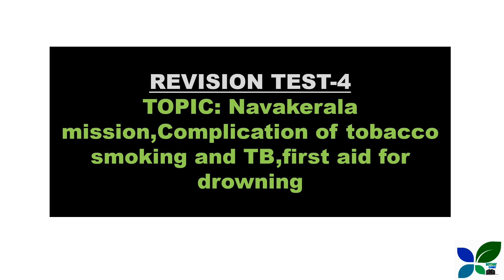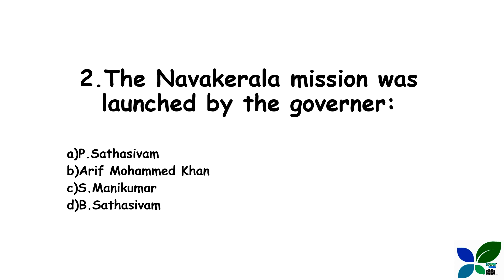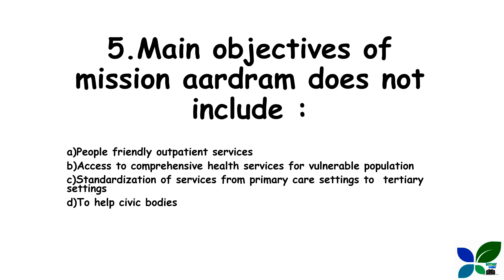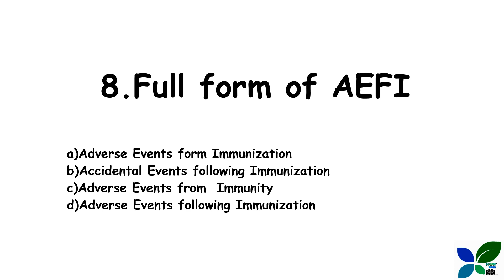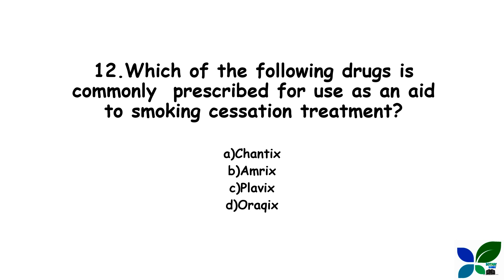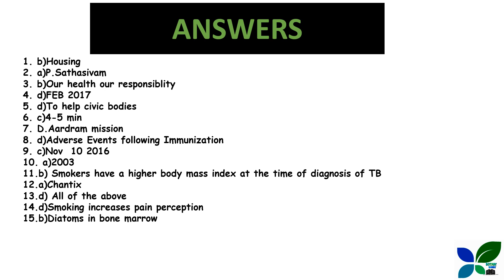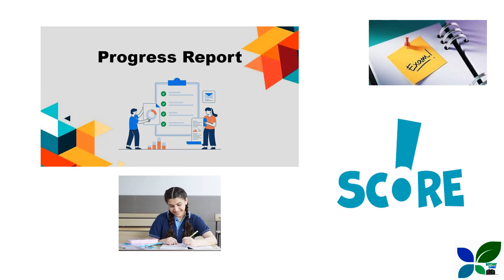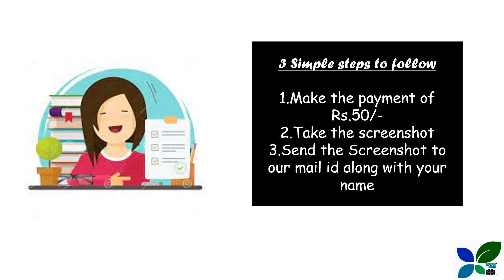TREATMENT ORGANIZER GRADE II/MCQs/REVISION TEST/Kerala PSC/Health Services